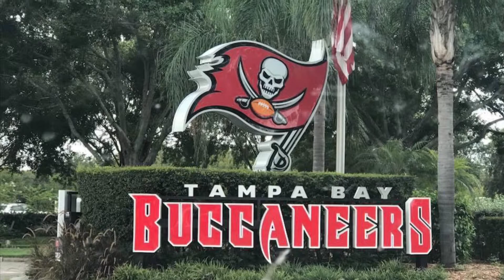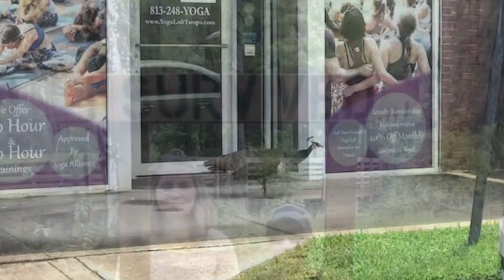Tampa Bay Florida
Tampa, Saint Petersburg, Clearwater Beach, Fort DeSoto, Lettuce Lake Park, Lake Tarpon, Ybor City, Green Key